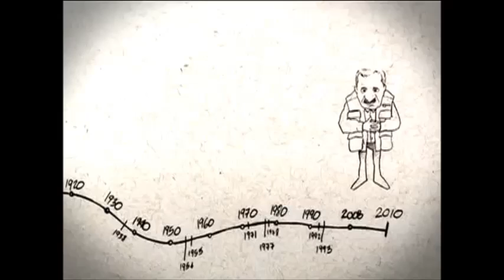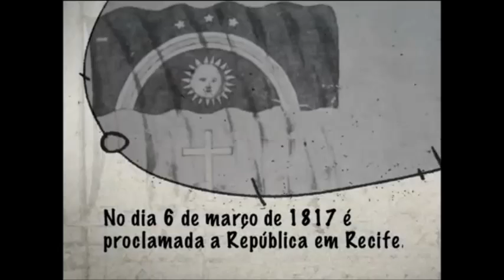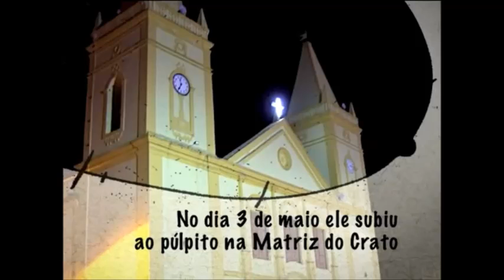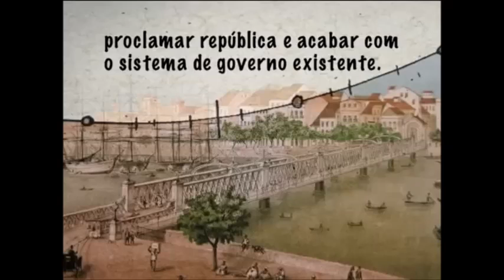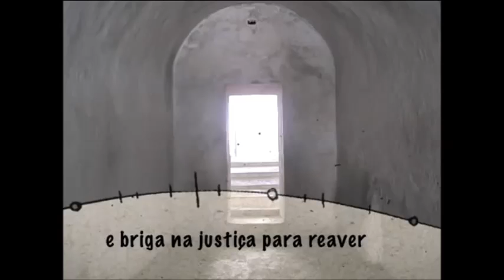Bárbara de Alencar (1760 - 1832)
Emissora: TV Brasil
Série: De Lá Pra Cá
Episódio: Bárbara de Alencar (29/08/2010)
País: Brasil
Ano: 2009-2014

 A vida da heroína da Revolução Pernambucana de 1817 e da Confederação do Equador. A primeira presa política do Brasil. Mãe de José Martiniano Pereira de Alencar, Tristão Gonçalves e Carlos José dos Santos, também revolucionários. E avó do escritor José de Alencar.

Biografia
Bárbara Pereira de Alencar (Exu, 11 de fevereiro de 1760 — Fronteiras, 18 de agosto de 1832): Heroína da Revolução Pernambucana de 1817 e da Confederação do Equador. Ainda adolescente, deixou sua terra Exu, em Pernambuco, e mudou-se para a então vila do Crato, no Ceará, onde se casou. Bárbara e seus três filhos: José Martiniano Pereira de Alencar, Tristão Gonçalves e Carlos José dos Santos, tomaram parte na Revolução Pernambucana de 1817, movimento republicano e separatista, que durante quase dois meses manteve a independência de parte do nordeste brasileiro. A exemplo da Inconfidência Mineira e da Conjuração Baiana, a Revolução Pernambucana foi brutalmente massacrada pela Coroa Portuguesa e vários de seus líderes foram executados. Por ter aberto caminhos para a independência no Brasil, como conseqüência, Bárbara a primeira presa política brasileira. Morreu depois de várias peregrinações em fuga da perseguição política em Fronteiras, Piauí. Pediu um enterro simples, dentro de uma rede, assim como seus escravos, considerados por ela amigos leais. Foi sepultada em Campos Sales, Ceará. Em Fortaleza, há uma estátua da grande líder na Praça da Medianeira, próxima ao Ginásio Paulo Sarasate. No Sítio Caiçara, em Exu, onde nasceu, a família restaurou e transformou sua casa em um museu, dentre outras tantas homenagens. Bárbara é avó do escritor José de Alencar.